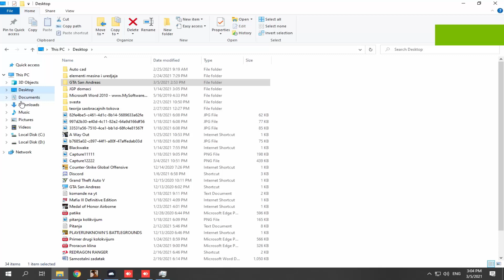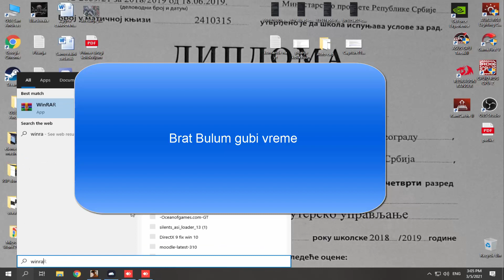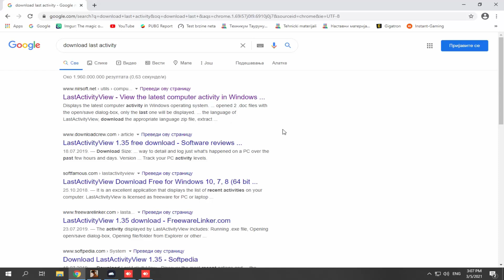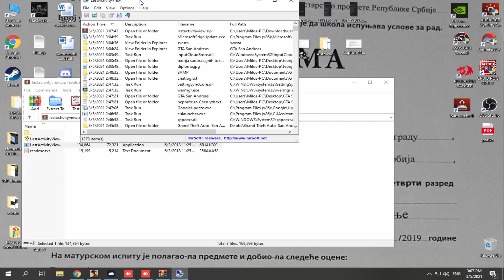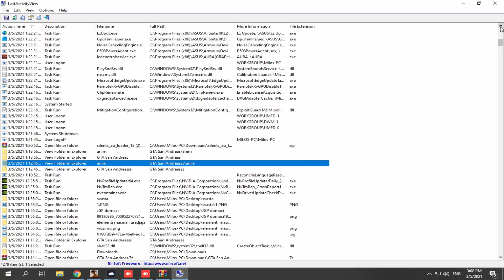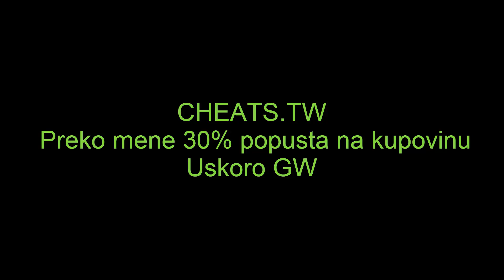Skill Arena kako proci proveru v2 + bonus